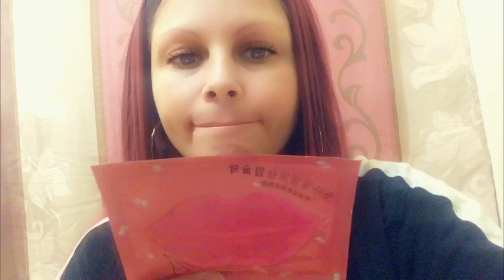Lip Service September 2018!!!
Lip Service Features A Vegan Lippy From “Friendly Body Products”. Also In Your Package Is A Sassy Lippy Holder/Keychain To Attach To Your Bag And Other Surprises!

$5.95 + Shipping A Month/ Or You Pick Your Plan😊😉😘